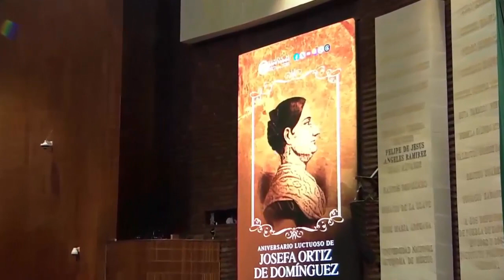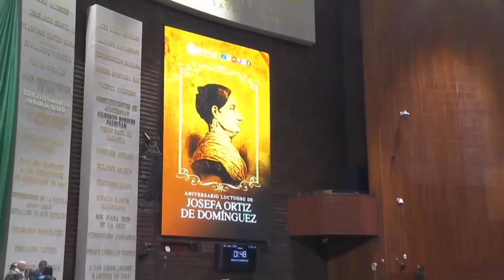Efeméride | Aniversario luctuoso de Josefa Ortiz de Domínguez | Elvia Yolanda Martínez Cosio